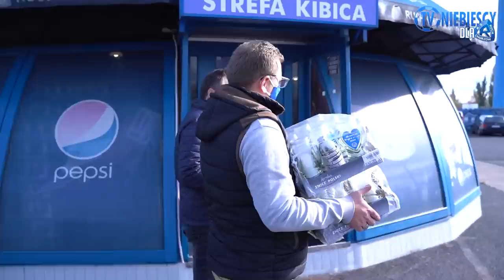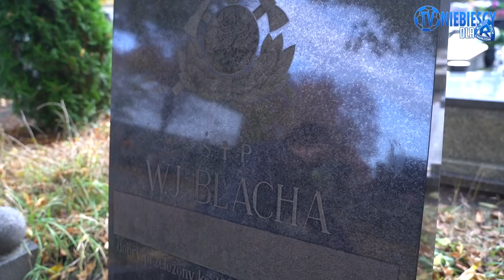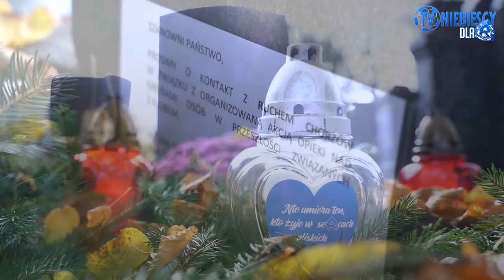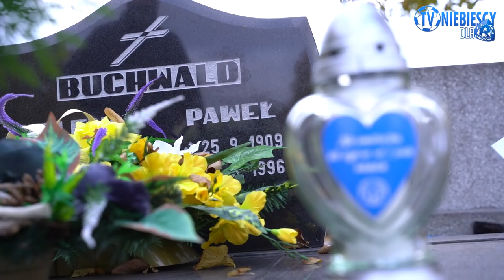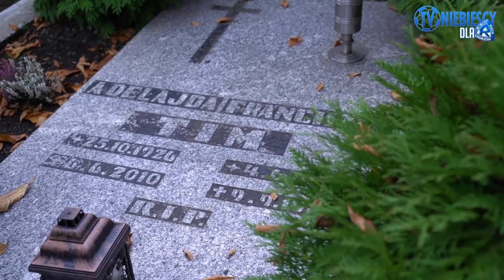Na zawsze w naszej pamięci! [2020]